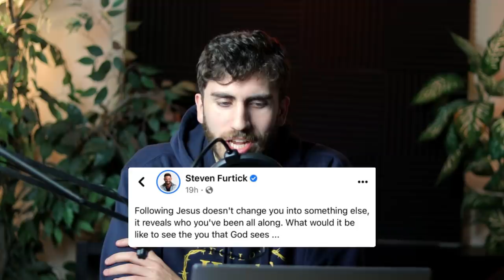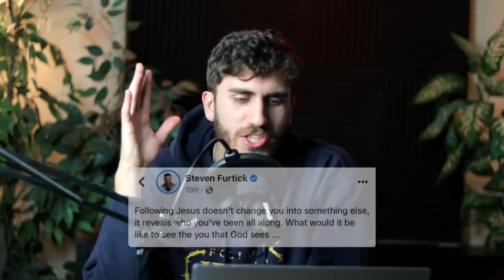Responding To Steven Furtick's DISASTEROUS Tweet | Daily Disciple